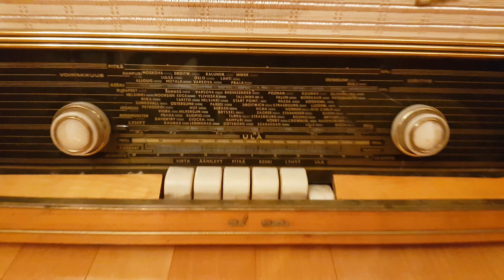Salora Sevilla 60 putkiradio tube radio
Salora Sevilla putkiradio vuodelta 1960 alkuperäiskuntoinen all original.